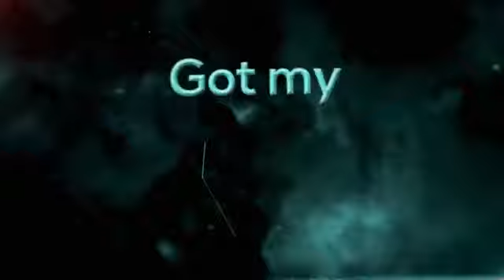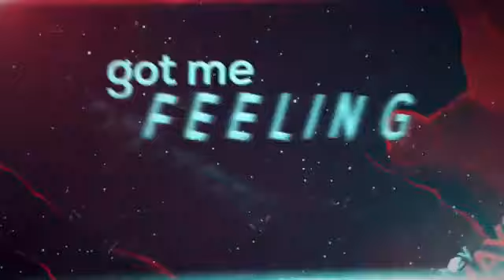GTA official song by @rarin for the upcoming gta 6